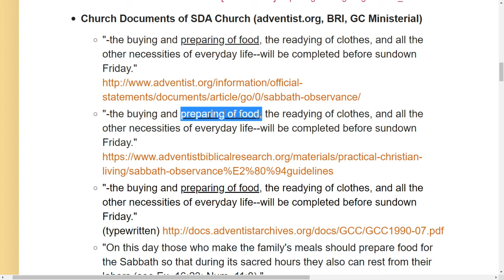Sabbath Cooking - Adventist Biblical Research